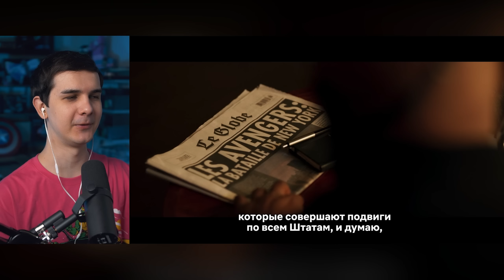СЕКРЕТНОЕ ВТОРЖЕНИЕ 4 серия РЕАКЦИЯ // МАРВЕЛ, ПОЧЕМУ ТАК?!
Кьюбайт и реакция на четвертый эпизод сериала Secret Invasion от Marvel Studios.